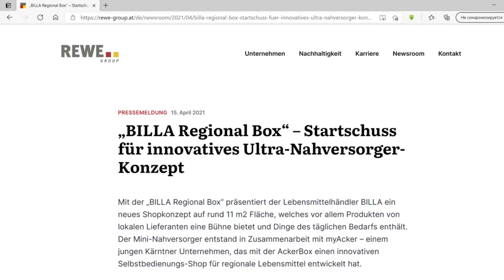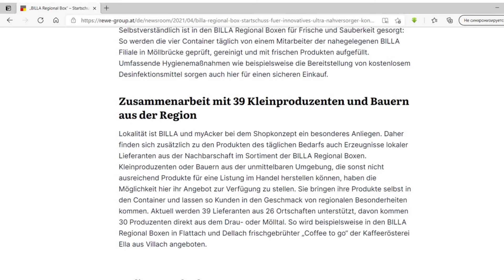BILLA Regional Box - инновационный магазин в контейнере.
Сеть магазинов розничной торговли BILLA представляет в сотрудничестве с австрийской компанией myAcker новую концепцию магазина самообслуживания „BILLA Regional Box“ без продавцов и кассиров в контейнере, разработанную для небольших населённых пунктов, где нет своих магазинов. Площадь магазина - всего около 11 м2. Покупатели найдут в магазине более 200 наименований товаров, прежде всего продуктов питания местных производителей и товаров повседневного спроса. Этот проект возник в сотрудничестве с myAcker, молодым предприятием из Каринтии (Австрия), которое разработало инновационный магазин самообслуживания AckerBox для продажи местных региональных продуктов питания.